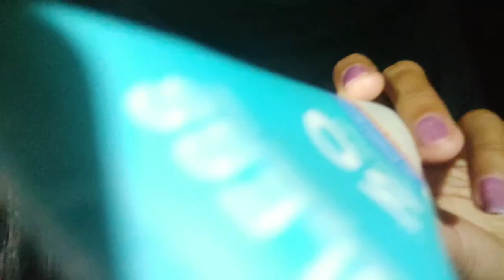ASMR " TOQUES NA TELA + MOUTH SOUNDS 😴 [RELAXE COM ESTE VÍDEO]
Oii gente tudo bem com vocês aí?
Bem vindos a mais um vídeo aqui no nosso canal ♥️
Trouxe um asmr com toques na tela pra vocês sentirem muuuito soninho, espero que gostem de verdade.